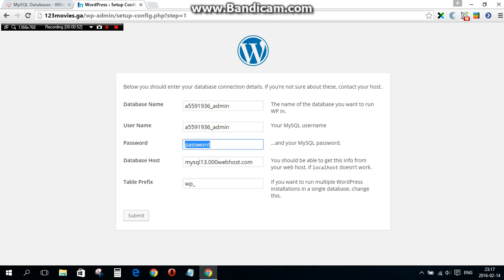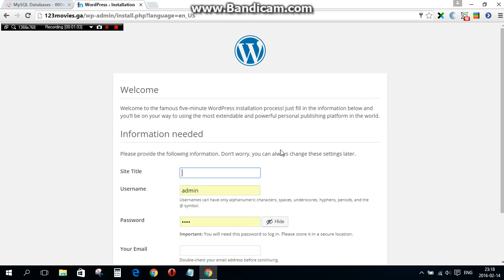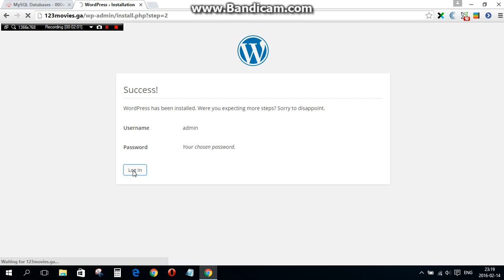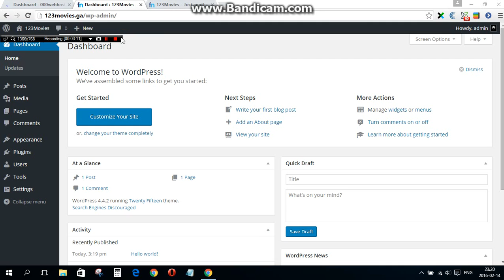Хэpхэн үнэгүй вебсайт нээх вэ? 2-p хэсэг